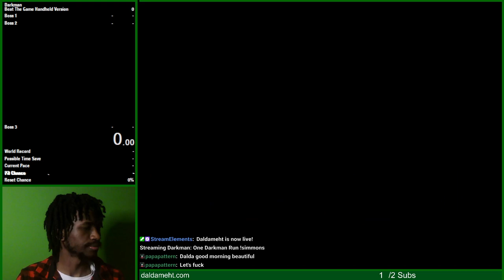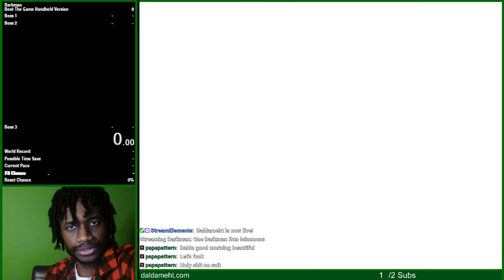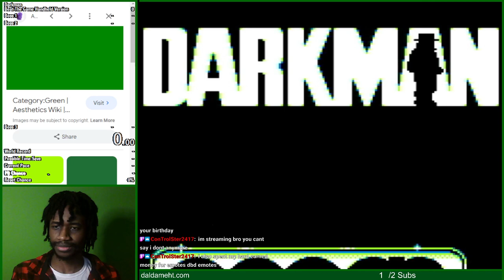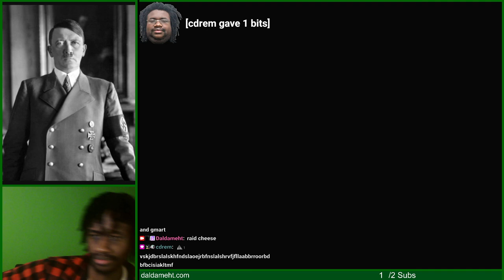Dalda VOD - Darkman (GB) Speedruns (Part 2)